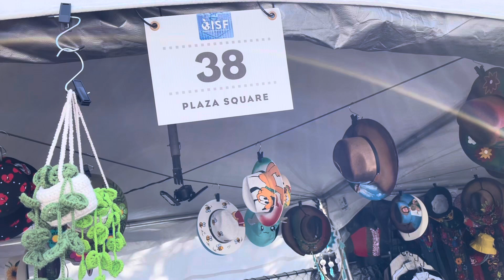Talented Crafter at Orange Street Fair on Labor Day Weekend! 🛍️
On Labor Day weekend, Joey and I got an early start and headed to City of Orange International Street Fair where there was lots of food booths, entertainment, and my favorite part… the crafters! And I was so happy that my favorite crafter / artist had a booth again this year. A very busy booth featuring her amazing handmade wares! I hope you enjoy this video. 🍊🍊🍊